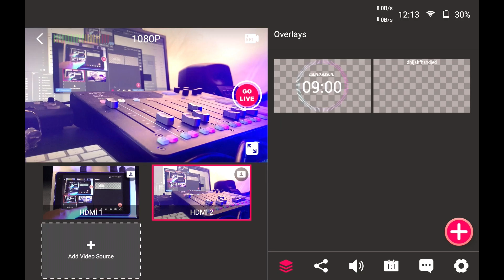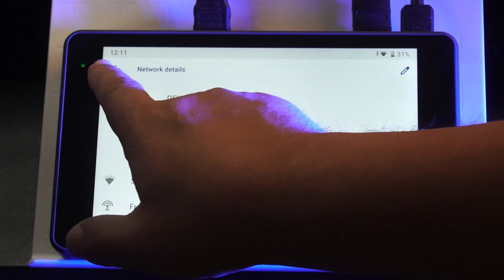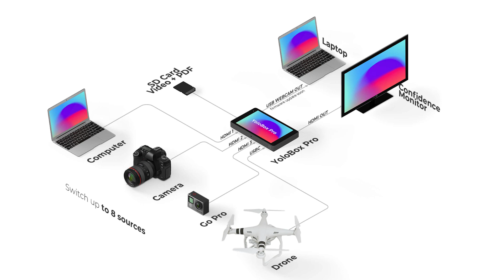Conoce el nuevo YOLOBOX PRO, switcher y transmisor en vivo todo en uno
► OBS Studio - Software de transmisión en vivo para PC y Mac